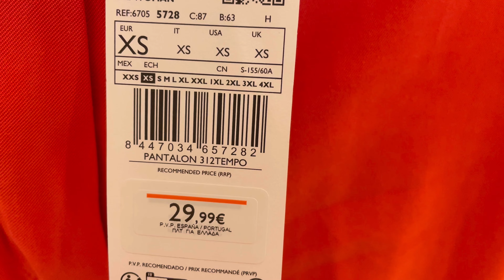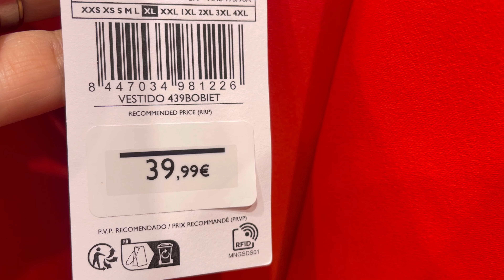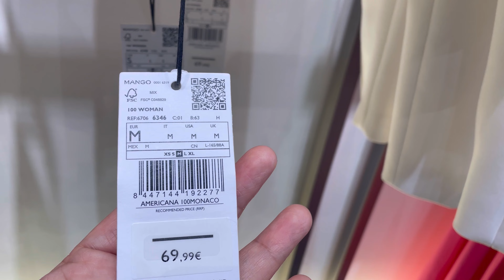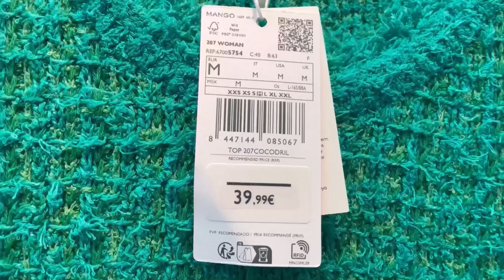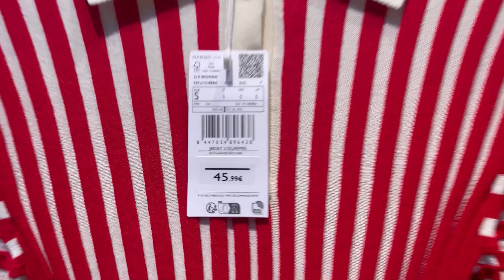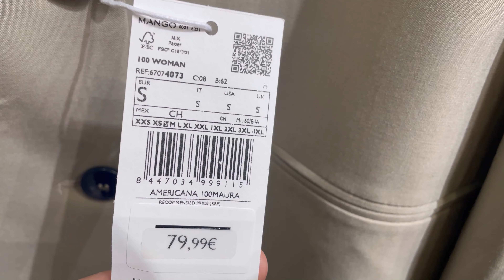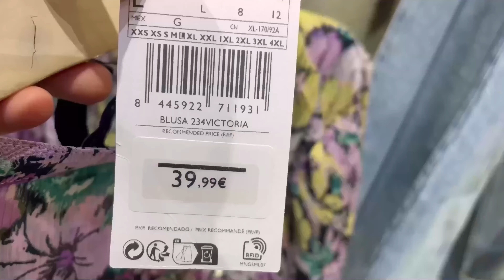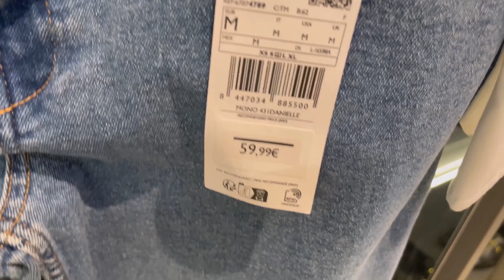MANGO WOMEN’S NEW COLLECTION / MARCH 2024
MANGO NUEVA COLECCIÓN MUJER MARZO/ PRIMAVERA Y VERANO 2024
MANGO NOUVELLE COLLECTION FEMME / MARS 2024